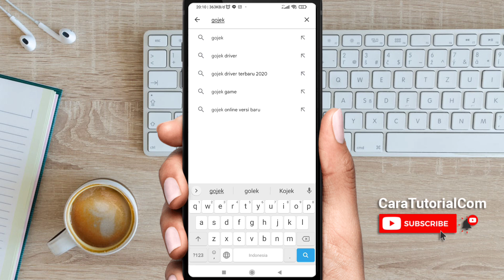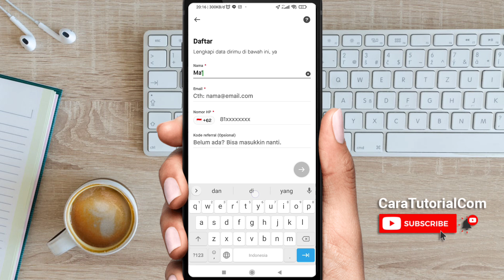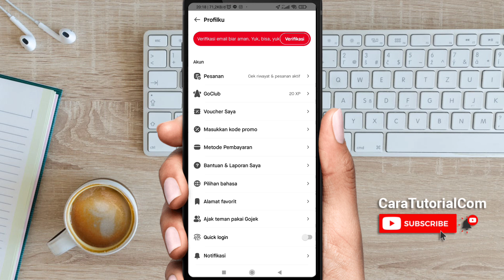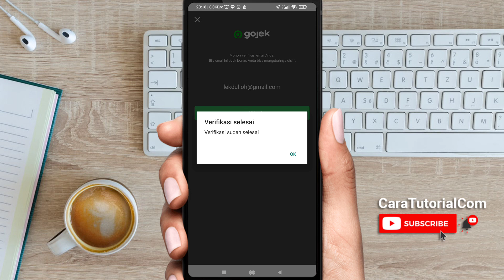Cara Daftar Akun GoPay Terbaru Dengan Mudah & Cepat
video ini akan menjelaskan bagaimana cara daftar akun gopay atau membuat akun gopay terbaru dengan mudah dan cepat.

Buat kamu yg masih bingung gimana cara download aplikasi gopay, silakan simak terus videonya sampai selesai ya. cukup dengan mendownload aplikasi Gojek dan ikuti langkah-langkahnya pada video ini.

Bagaimana cara mendaftar GoPay?
Apakah GoPay sama dengan Gojek?
Apakah saldo GoPay bisa di transfer ke rekening bank?
cara daftar gopay plus
aplikasi gopay
gopay indonesia
nomor akun gopay
download gopay
cara pakai gopay di gojek
login gopay
cara daftar gopay prakerja